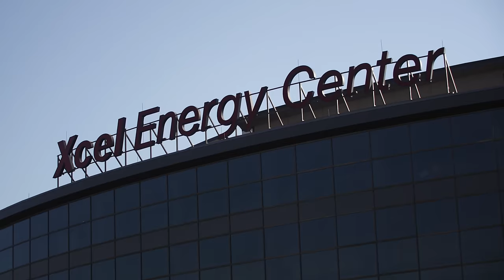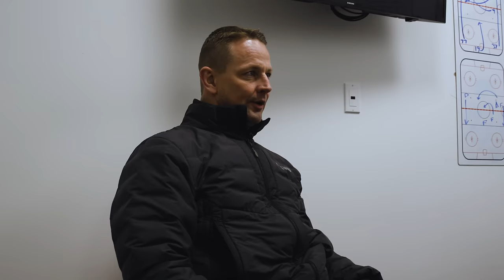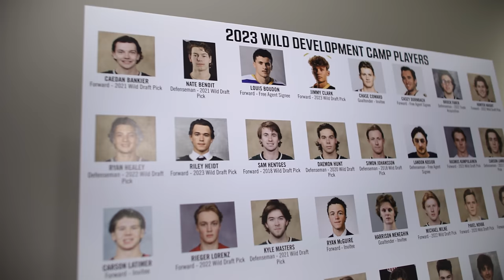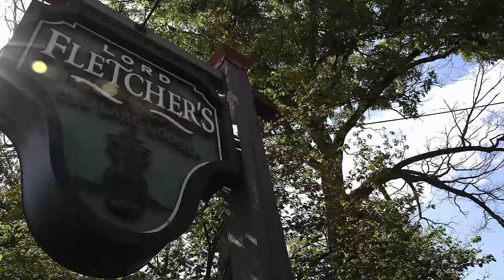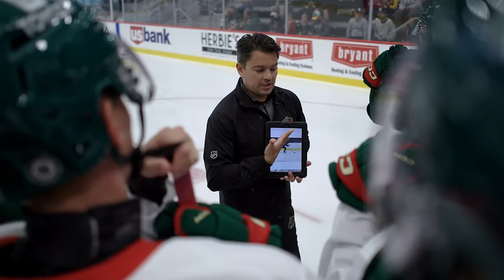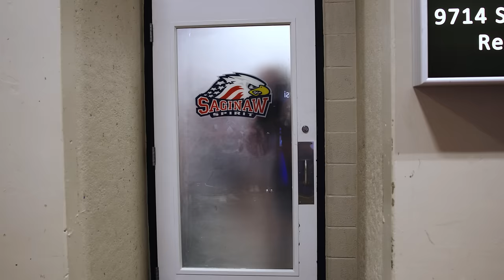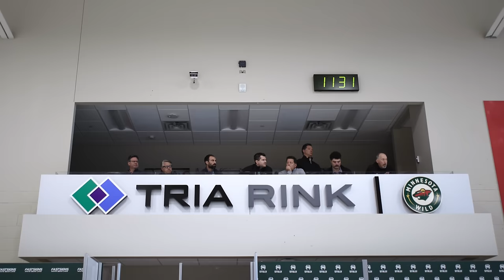Becoming Wild: The Development System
The bright lights and handshakes of a Minnesota Wild prospect's draft day are the culmination of years of hard work. But when those lights fade, that's when the real work both on and off the ice is taken to another level.

In this episode of Becoming Wild--presented by Toyota--go behind the scenes of the Minnesota Wild Development System. Get to know the future of the Wild as they get to know Minnesota at Summer Development Camp. Plus, meet the team of people who tirelessly work to get those prospects to St. Paul and see what kind of work it takes throughout the hockey season to keep them connected to Minnesota.